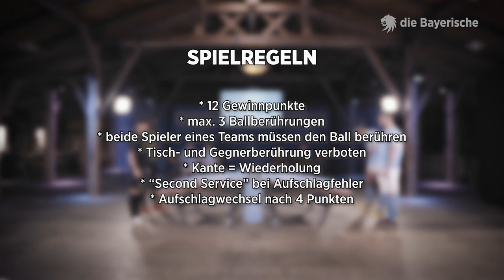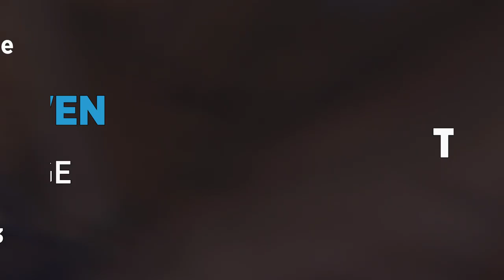die Bayerische Junglöwen Teqball Challenge - Spiel 2 | TSV 1860 München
Auch in der zweiten Folge stehen sich erneut die Nachwuchskicker des TSV 1860 München in einem Teqball-Match gegenüber. Es spielen Devin Deniz Sür und Mansour Ouro-Tagba gegen Leandro-Noel Morgalla und Nathan Wicht. Wird es ein spannender Vier-Kampf oder eine eindeutige Angelegenheit für eines der Teams? Was meint ihr? Checkt das Video ab, um am Ende zu sehen wer gewinnt.

 Themen in diesem Video: ▼
00:00 Intro
00:23 Die Spielregeln
00:34 Spielstart
03:35 Team blau gewinnt
03:44 Outro